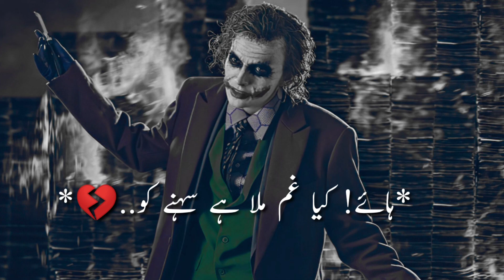Best Poetry Amazing boys Attitude Shayari Status _ -- Bad Boy Shayari Status _Urdu peotry 2022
Best Poetry Amazing boys Attitude Shayari Status _ -- Bad Boy Shayari Status _Urdu
peotry 2022